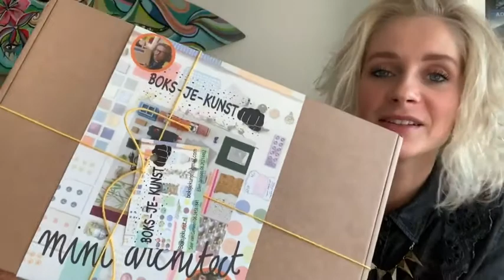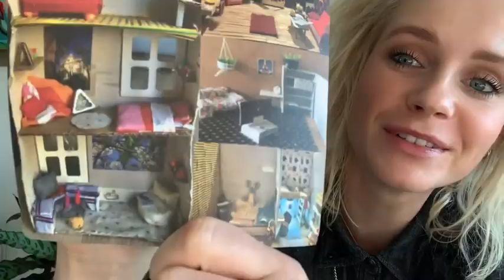Janouk Kelderman over Boks-je-Kunst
Janouk Kelderman (Het Klokhuis) laat je zien wat Boks-je-kunst is en hoe belangrijk het is om je bewust te worden van de hoeveelheid restafval die wij produceren.
Boks-je-Kunst creëert fantasierijke knutselboksen voor iedereen vanaf 7 jaar die van creatief bezig zijn houdt. Een Boks-je-Kunst zit vol unieke (rest)materialen die wij met zorg en plezier voor jou hebben verzameld. Zo maakt Boks-je-Kunst je niet alleen creatiever maar ook een beetje bewuster.
Boksjekunst.nl